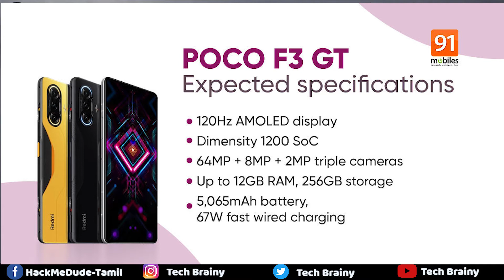Tech News #8. Samsung | Apple | Google | Poco F3 GT | Nokia | Oneplus Nord 2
Hello Everyone Welcome To My Tech Newsl Section.
For the Cyber Security Field perspective you guys watch my channel. And also I have given My Whatsapp Group link in this below section.
Follow My pages:

All the Best Guys. For course contact on above Number